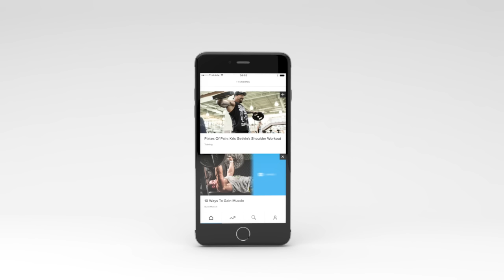B-Daily Fitness App Presented By Dymatize | iOS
The world's #1 health & fitness website is now an app. The free B-Daily app is your very own library of fitness articles and videos. Get proven workout routines, recipes, and much more.